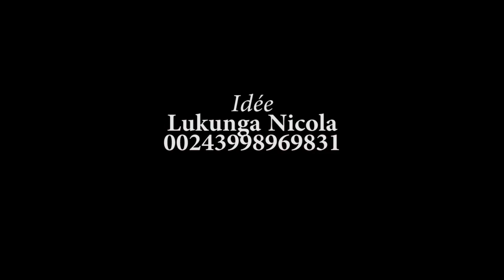DISCRETION Ep3 : Film congolais , MASASI, BARCELONE, IBUTU, PATHY, GRACE, BELINDA. GUY, MAMISA etc.